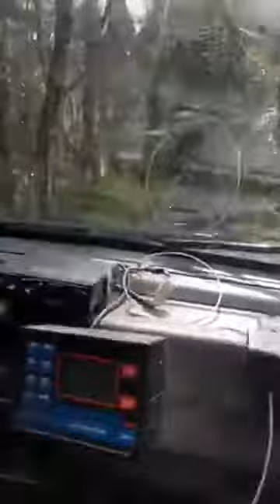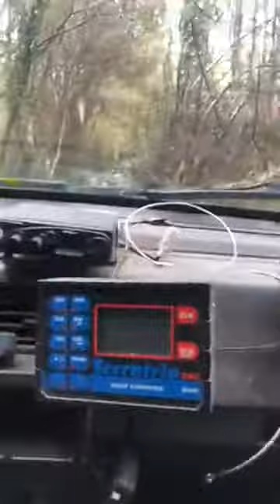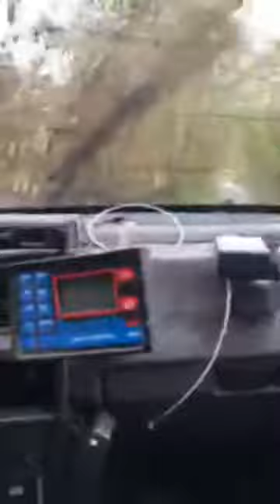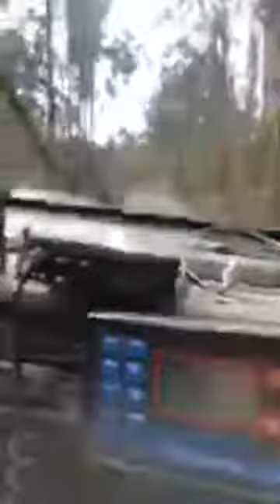RUTA DA BARROADA 2018 ZUMBALACAZAN 4X4 OFF ROAD, VADEO LARGO CAMINO AGUA 💦💦💦💦💦